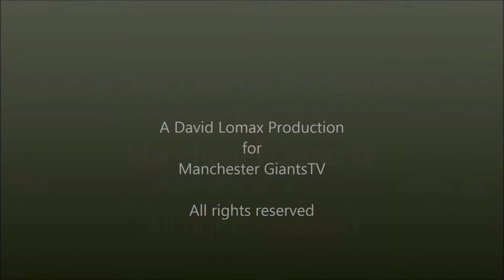Manchester Giants Plymouth Raiders Game 3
Despite 20 point lead Giants are forced to hold on in last minute to secure sweep of Raiders.